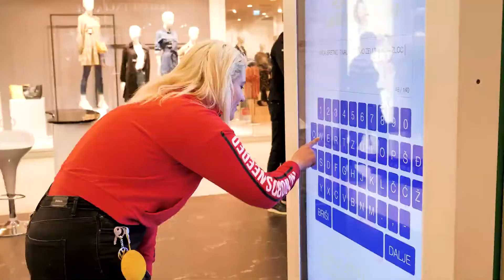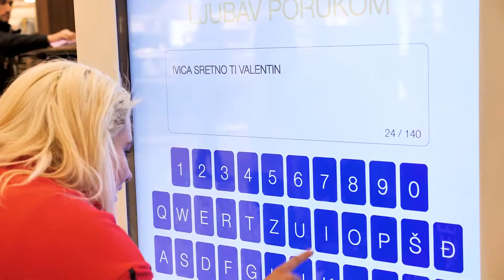Dove Valentinovo | Go2Digital